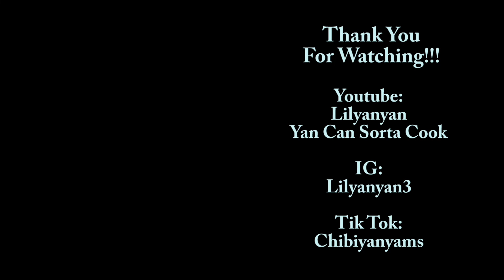MOOD by MCND (MV) REACTION | Yan's Reaction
I learned this dance, be on a lookout for a dance cover! I don't react like other Youtubers, I kinda like to analyze more AFTER I watch it. So, you won't see me 'react' when I watch but I love to talk about with you all! If you're interested, hang out with me!